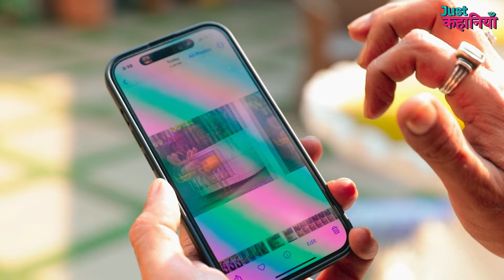Chupke Se Liya Photo | Short Film Based On Real Life | Just कहानियां Short Films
Hindi Short Story | Hindi Short Film | Hindi Short Movie | Best Hindi Short Film | Heart Touching Short Film | Just कहानियां | Chupke Se Liya Photo | Short Film Based On Real Life | Just कहानियां Short Films

"Just Kahaaniya" is your go-to YouTube channel for a diverse range of short stories and films that explore the human experience. From heartwarming romantic tales to inspiring motivational narratives, we bring you captivating content covering real-life scenarios. Dive into our collection featuring stories like 'Maid Story,' 'Motivational Short Story,' 'Romantic Short Story,' and more. Explore the intricacies of relationships through 'Husband-Wife' and 'Girlfriend-Boyfriend' tales, or witness the dynamics in 'Boss-Employee' and 'Servant' stories.

In Association with DIVO - Digital Partner
Our Digital Partner - Divo
Divo is one of the leading digital media companies in South India, working with brands and content creators across genres.